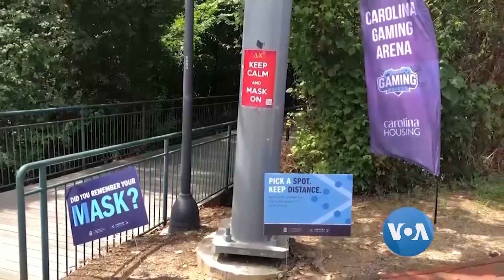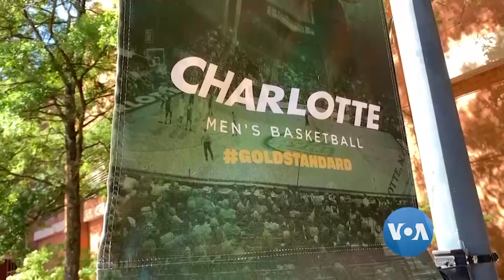တကၠသိုလ္ေတြပိတ္လို႔ အေမရိကန္ ေက်ာင္းသူေက်ာင္းသားမ်ား အခက္ေတြ႕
ကို႐ိုနာဗိုင္းရပ္စ္ကူးစက္မႈေၾကာင့္ ေျမာက္ကယ္႐ိုလိုင္းနားတကၠသိုလ္ ျပန္ပိတ္လိုက္ရတာေၾကာင့္  စိတ္ပ်က္လက္ပ်က္ျဖစ္ေနၾကတဲ့ က်ာင္းသူေက်ာင္းသာေတြ၊ ကပ္ေရာဂါကာလ ေက်ာင္းပိတ္မေပးတာေၾကာင့္ ဆႏၵျပၾကတဲ့ ေဂ်ာ္ဂ်ီယာျပည္နယ္က ေက်ာင္းသူေက်ာင္းသား ေတြအေၾကာင္း ေအပီသတင္းကို အေျခခံၿပီး ကိုေအာင္ေအာင္က တင္ျပေပးထားပါတယ္။